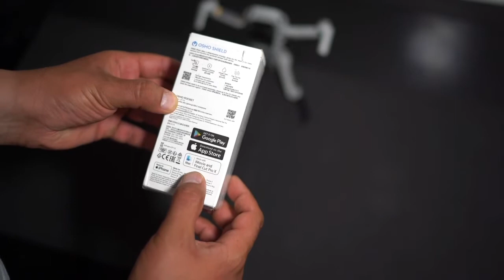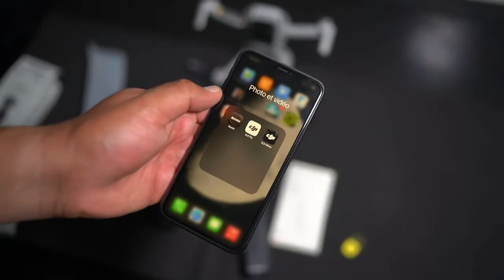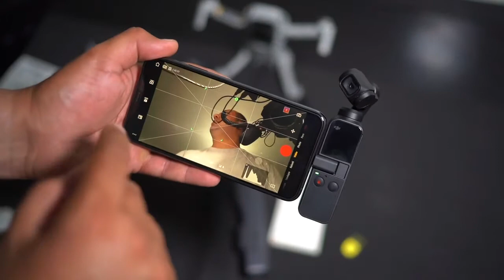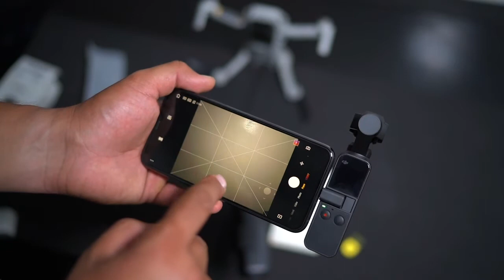Vlog EP 11 déballage DJI OSMO Pocket le plus petit gimbal 4K أصغر كاميرابمانع الإهتزاز في العالم